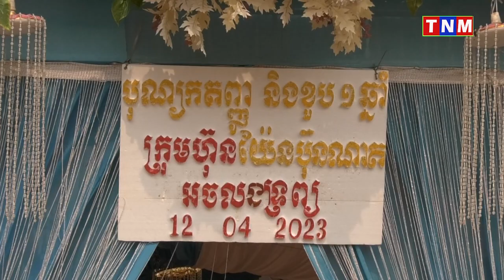ពីធីបុណ្យកតញូកតវេទី និងខួបក្រុមហ៊ុនគម្រប់១ឆ្នាំនៅឯខេត្តព្រៃវែង ត្រូវបានទទួលការគាំទ្រពីភ្ញៀវកិត្តិយស់